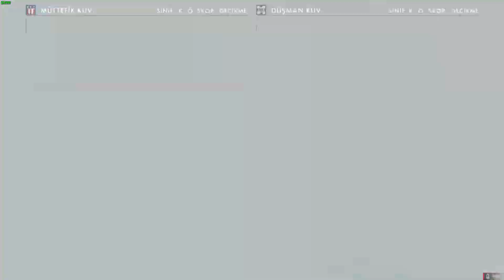Acemi Battlefield Oyuncusu | Battlefield 1 Türkçe #123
Not: Telefonla İzlemenizi Tavsiye Ediyorum. :)